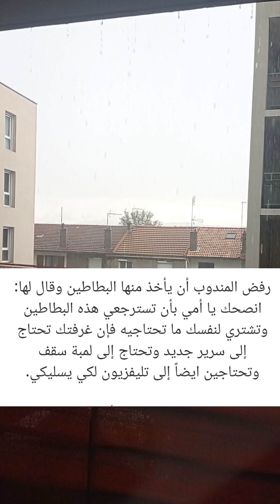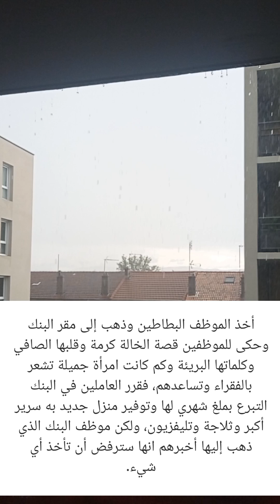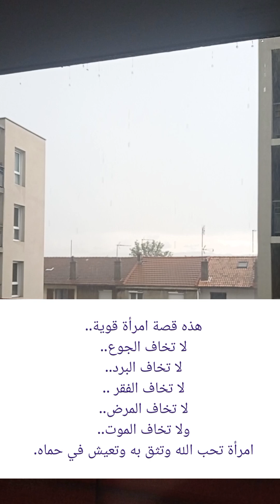قصة سيدة تكره المال #2023 #2024